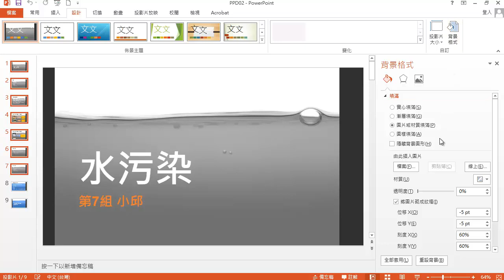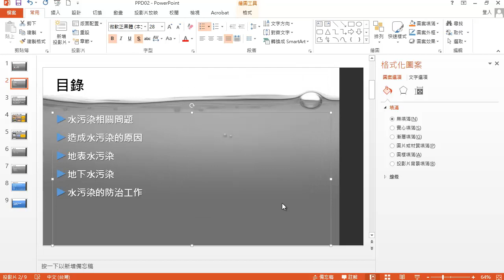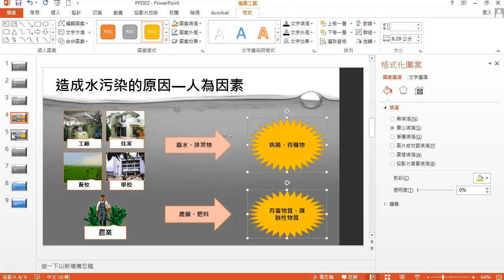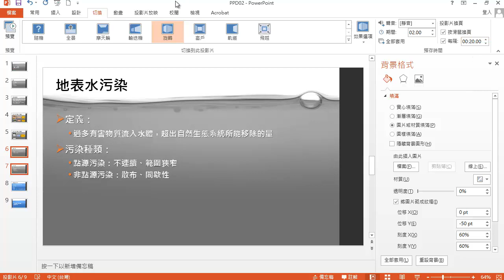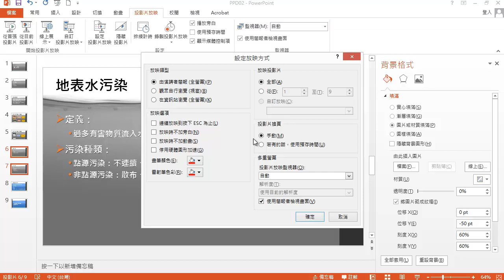TQC PowerPoint 2019 203 水污染 (有聲錄製)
本影片是用我「錄製TQC PowerPoint 2016」修改的，請參考學習